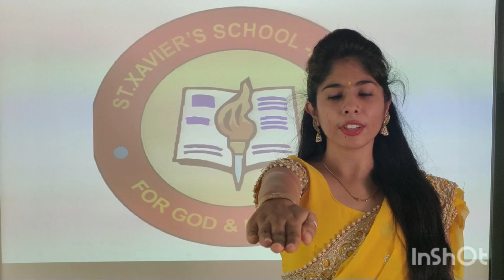Voice of Xavier's 24 07 21!